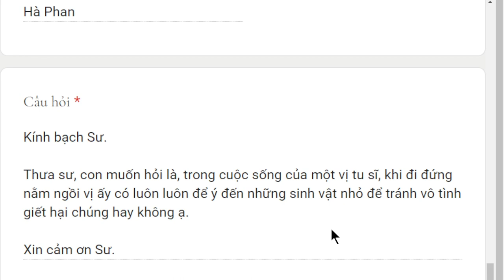1843. Tu sĩ có luôn để ý đến các sinh vật nhỏ?